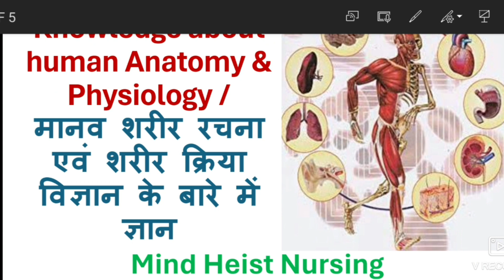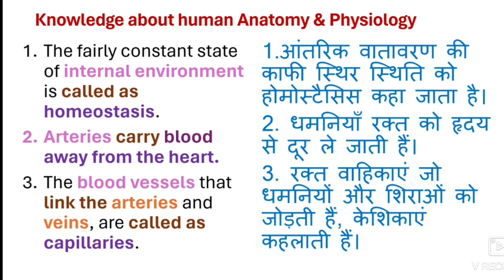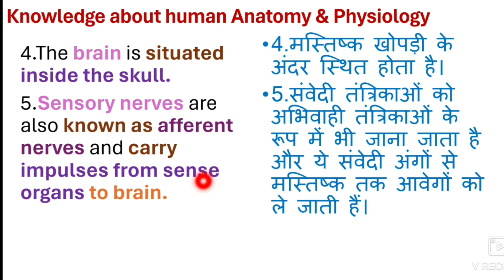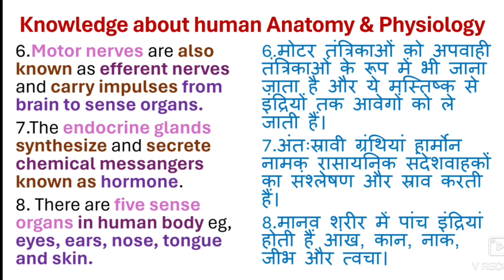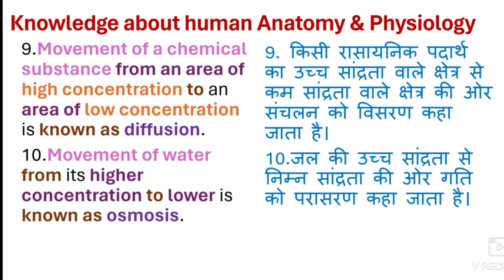Knowledge of Anatomy & Physiology PART - 1/मानव शरीर रचना एवं शरीर क्रिया विज्ञान के बारे में..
In this video I have explained about Knowledge about human Anatomy & Physiology /